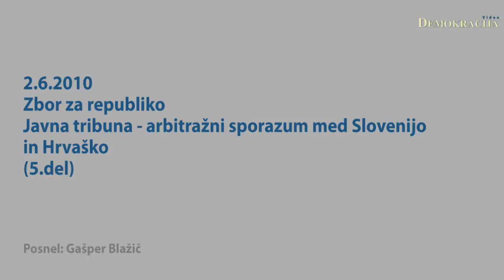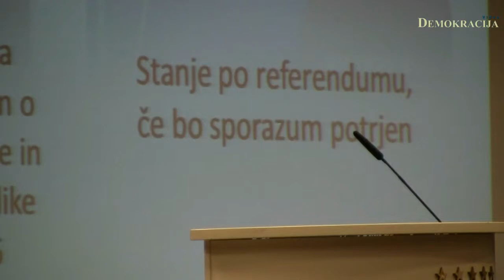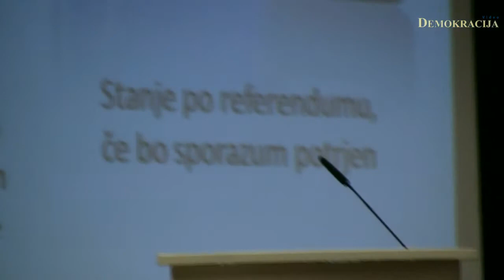Zbor za republiko - javna tribuna - arbitražni sporazum (5.del)